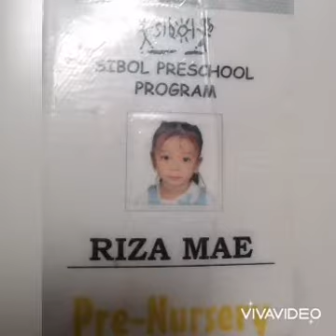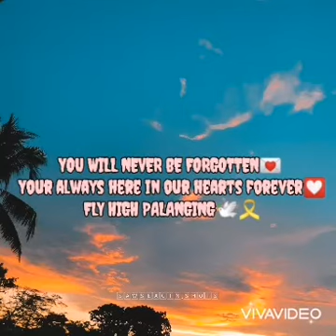FOR MY BELOVED NIECE❤️ ILOVEYOU SOMUCH LANGGA💌 FLY HIGH🕊️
TresureMemories💌